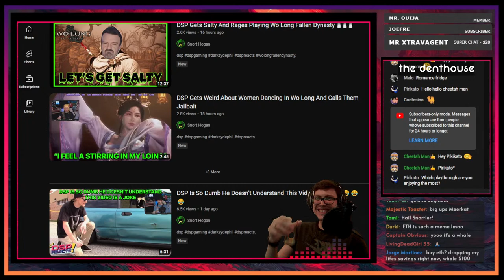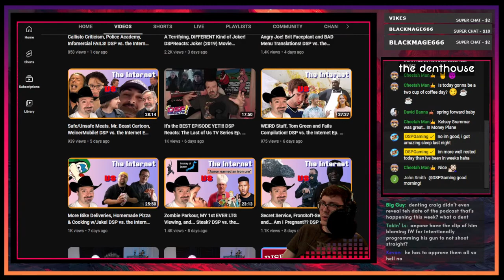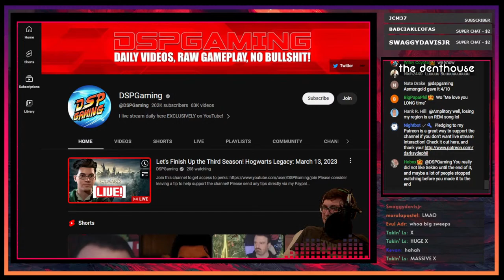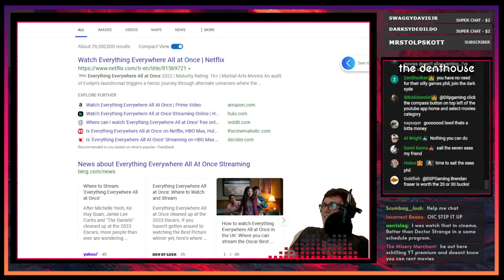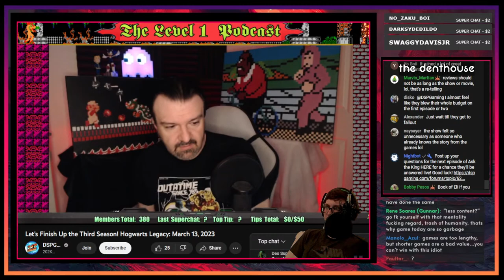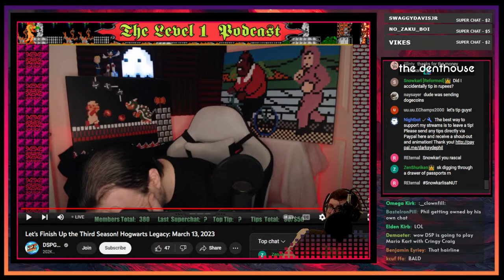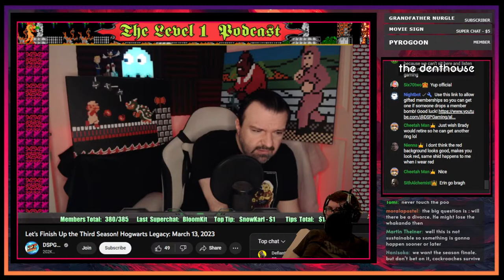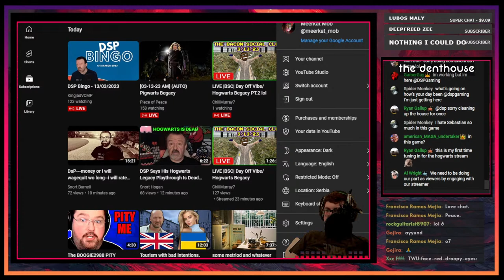Daylight Spendings Time || A Meaningful Watchalong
CH'KING OF THE RING: @ThatBeingSaid

0:00 Intro @snortwave